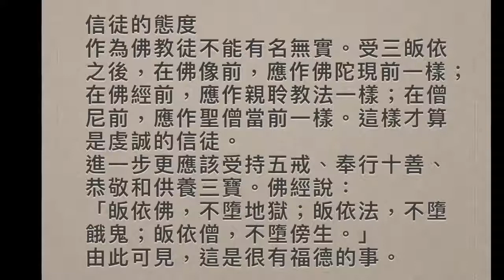認識佛教 皈依三寶